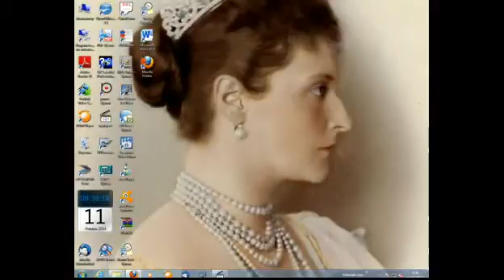Чемпионат России 2010 11 Первый дивизион Жемчужина 0 1 Алания Грачёв